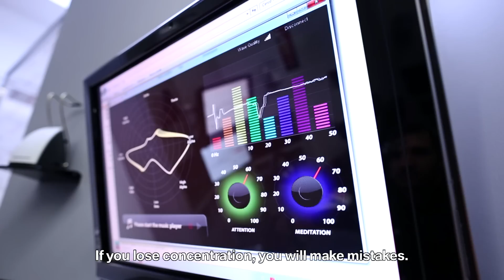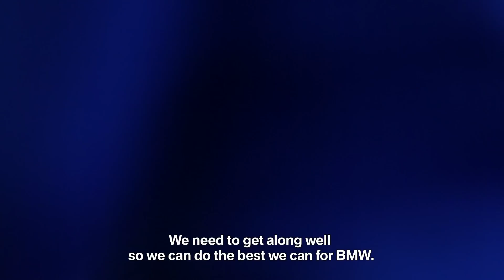Welcome home - BMW Motorsport.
Timo Glock is back in the BMW family. Coming from F1 he has to start from scratch again in DTM. How does he handle this situation? The experienced rookie in profile.